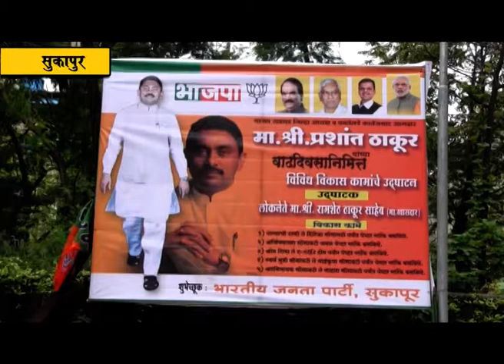सुकापुर परिसरात विविध विकासकामांचा शुभारंभ; आमदार प्रशांत ठाकुर यांच्या हस्ते भूमिपूजन